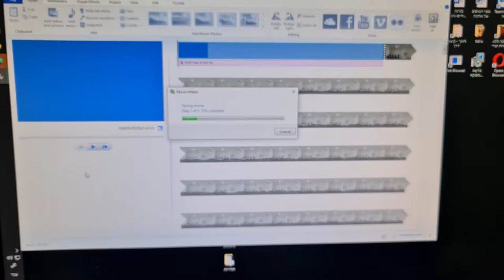מכין סרטון המבוסס על מעל 600 סרטונים שהסרטי